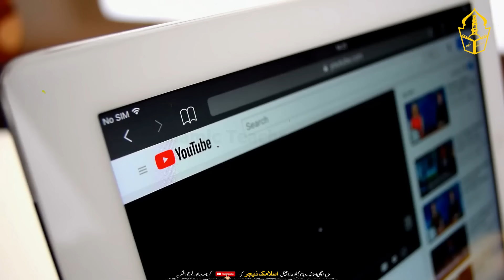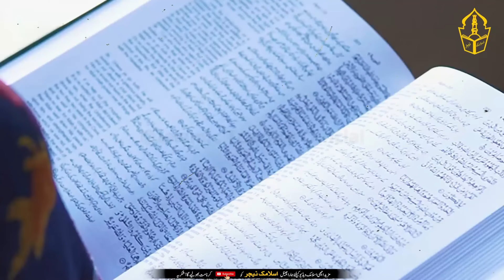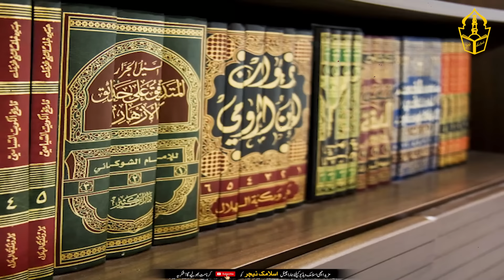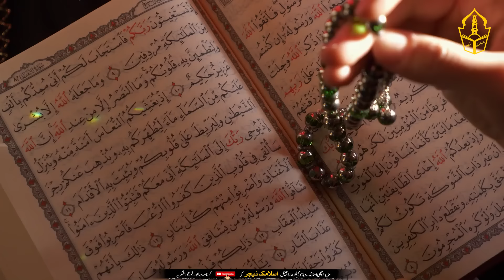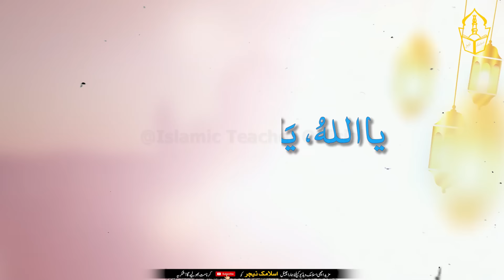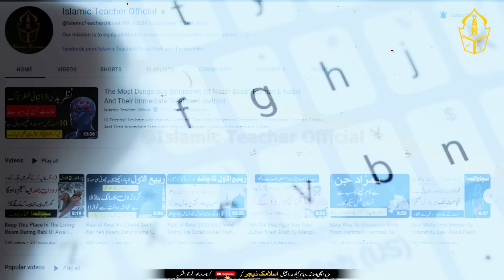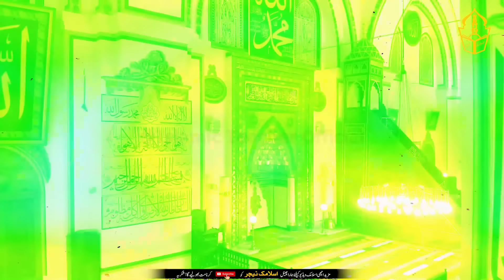Read This Name Of Allah On Cloves | Wazifa For Love Merrage | Mohabbat Ka Sakht Tareen Amal | IT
🌟 Welcome to Islamic Teacher! 🌟

💖 Unlock the secrets of a loving and blessed marriage with our powerful Wazifa, "Read This Name Of Allah On Cloves." 🌿

🌟 Join us as we share the most effective and sacred "Mohabbat Ka Sakht Tareen Amal" to attract love and strengthen your marital bond. 💍✨

📜 Discover the spiritual practice of reciting the blessed name of Allah on cloves, and witness the miraculous transformation it can bring to your love life. 🤲❤️

🎥 Immerse yourself in the profound wisdom of this ancient practice, designed to foster love, harmony, and understanding between spouses. 🎬🌹

Thank you for being a part of our community dedicated to spiritual growth and marital bliss. 🕌🌿 IslamicTeacher WazifaForLoveMarriage MohabbatKaAmal BlessedMarriage 💖🌿